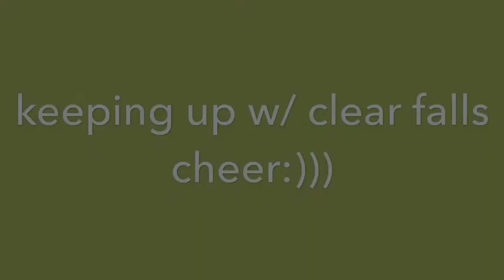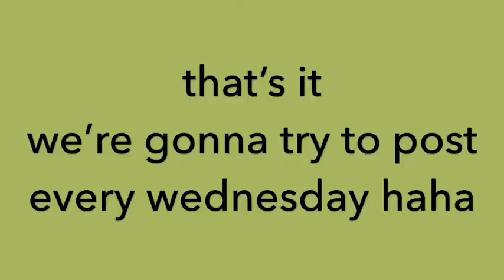keeping up w/ clear falls cheer ep.1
Hey everyone this is the cheer team from clear falls and we’re just making a vlog because we’re funny idk lol. We’re gonna try to post every wednesday ngl probably won’t happen but it’s all good. We have a competition this weekend so next vlog will be all about that!